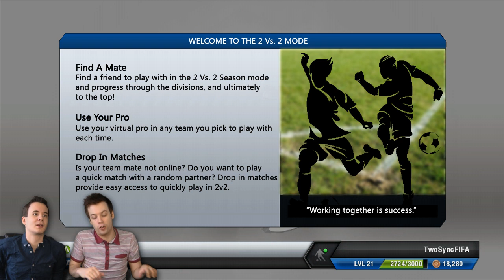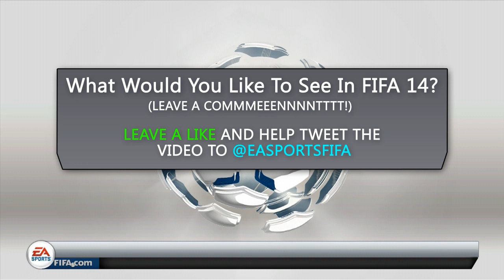FIFA 14 IS COMING! NEW GAME MODE & FEATURES?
What do YOU want to see in the new FIFA?

Hello Chums! What would you like to see in FIFA 14?

ABOUT TwoSyncFIFA

Our names are Chris and Mat. We are two brothers who enjoy making FIFA videos together.

✔ What is our aim?
To entertain as many people as possible. We make our videos solely out of our own enjoyment, and like to interact with people who enjoy watching them.

✔ Schedule?

★ JOIN THE CHUM ARMY!